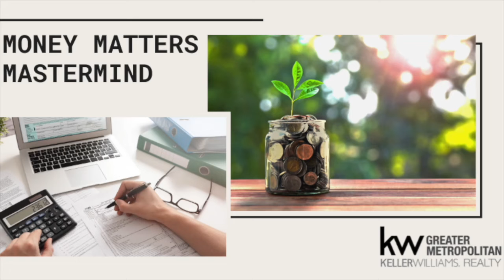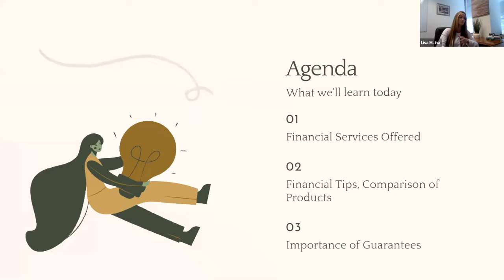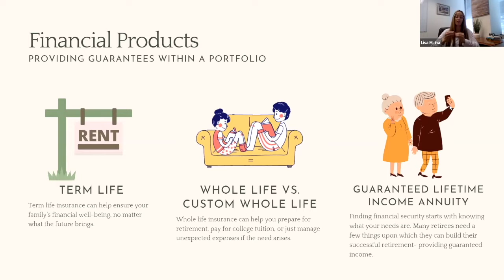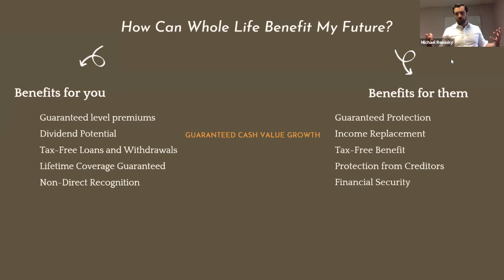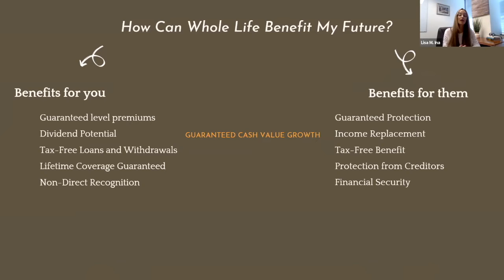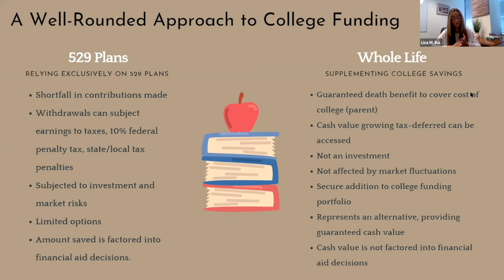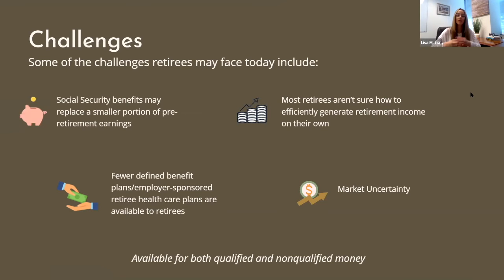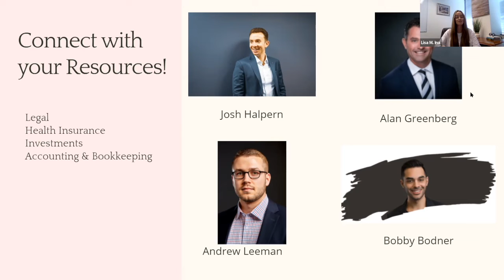Money Matters Mastermind October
This month Lisa Ina joins our Money Matters Mastermind to discuss Annuities & Life Insurance.